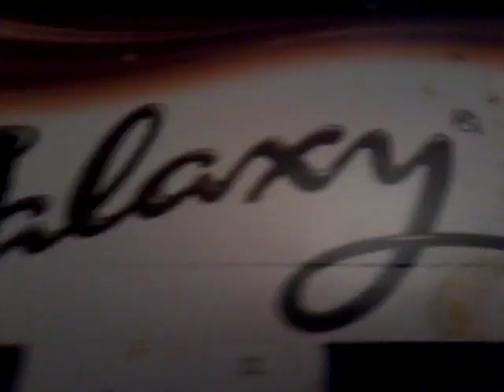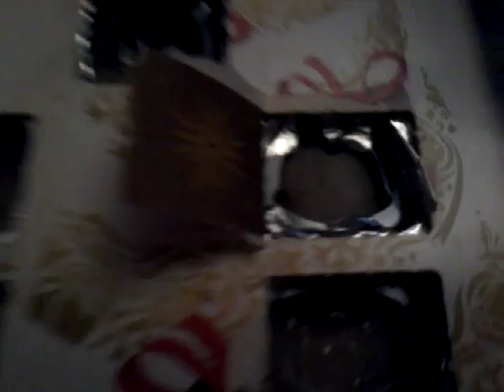Vlogmas day 12 Please Donate!